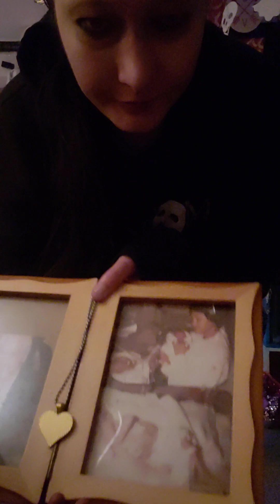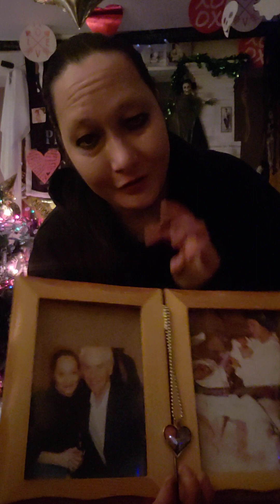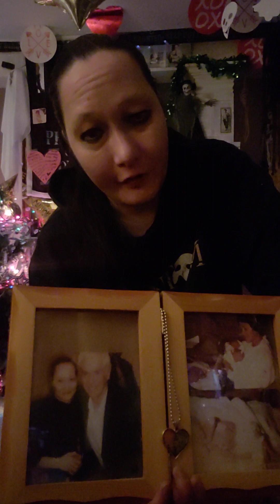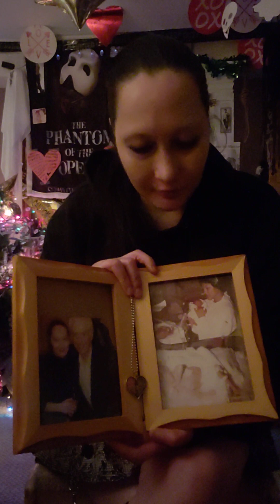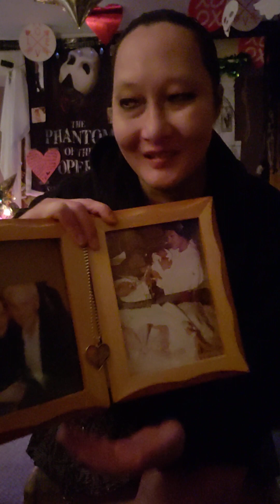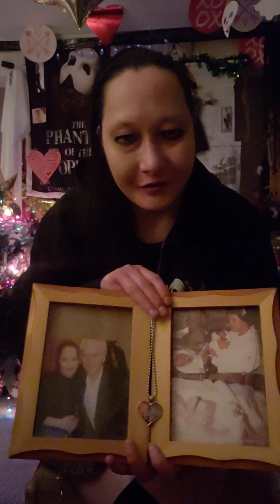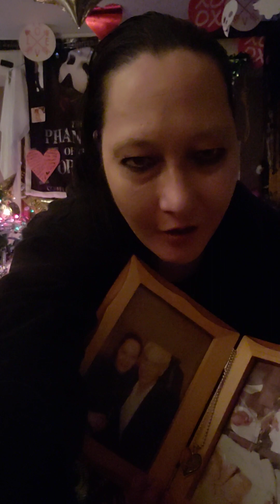Part 1-Conditions are NOT caused by diet, trauma,covid etc i was Born Different!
Part 1 Conditions are NOT caused by diet, trauma,  covid etc i was Born Different NOT fully developed proud! Redoing how im born different rolled into 1 in 2 parts.